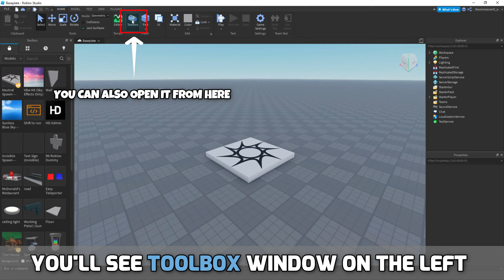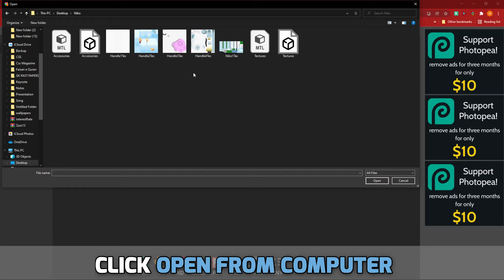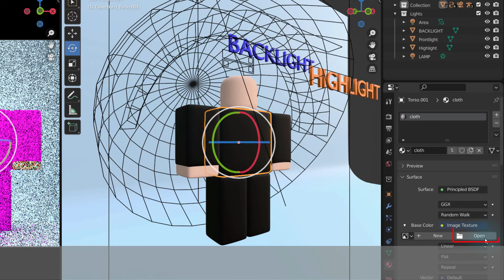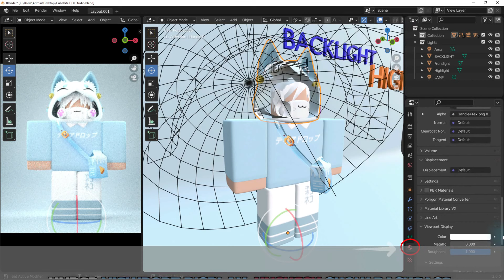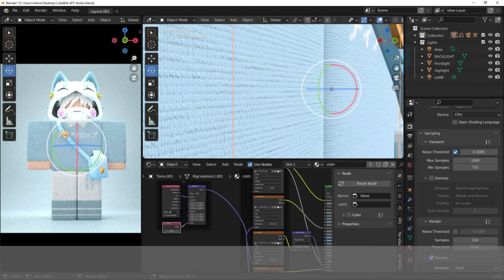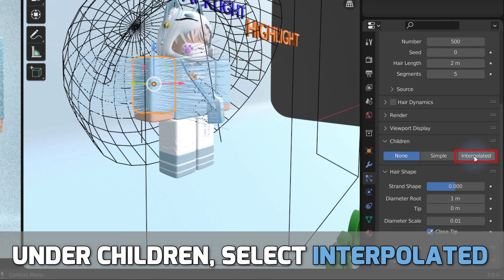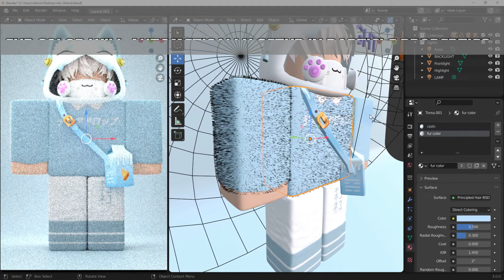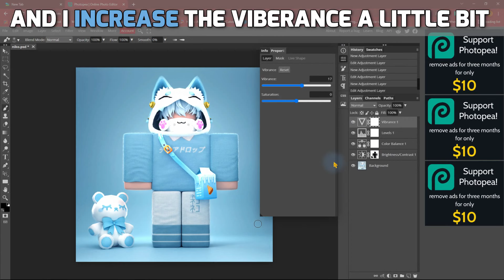Create a Roblox Fuzzy 3D Clothing in Blender 3.0 | Roblox GFX | Tutorial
In this video, I'll show you, how to create a fuzzy 3D clothing in Blender 3.0. I also provided free custom made lightroom (CubeBite's GFX Studio), download from this If you like this video, please consider subscribing and give it a big thumbs up.

Roblox Rig V4 by matt (Download the FREE RIG from this video below)

Plugins:
Load Character Pro

If any Content owner has some issues with my videos, please direct message me on Discord or you can email me with your proper details, so that we can further discuss on it. There is lots of hardwork behind it, I think you know it's better ❤️